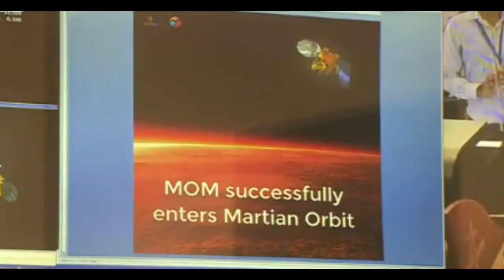India Launches Satalite to Mars Orbit for Cheaper than the Film Gravity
India launched a satellite that successfully orbits mars. This is the first time in history a nation was successful on the first try. Perhaps this will change how we go about space travel and start a new space race.